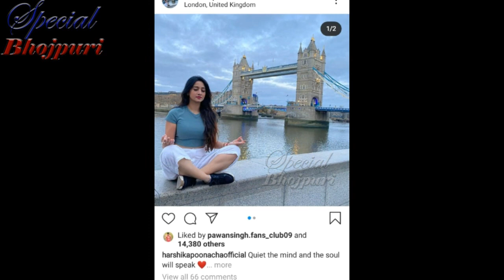पवन के साथ साउथ की फिल्मों की बड़ी हीरोइन उनकी अगली फ़िल्म में